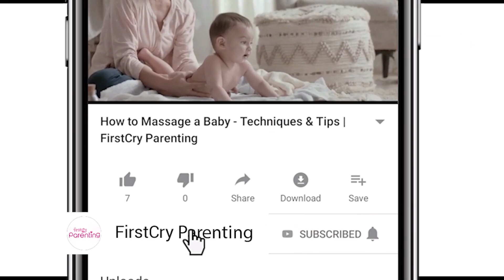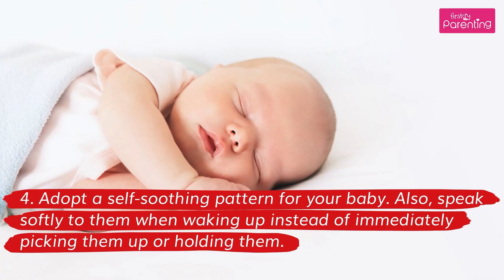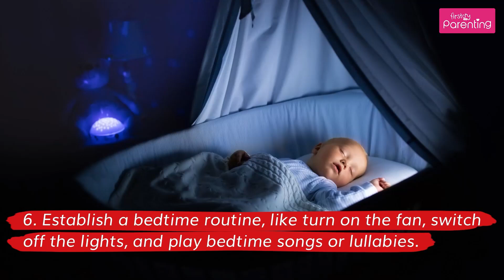Baby Frequently Waking Up – Reasons and Remedies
Generally, six-month-old babies and younger infants have a short-sleeping cycle. Babies don’t have a sound sleep. After a chunk of rest, they wake up and drift off to sleep again. Some babies wake up every hour. They slowly learn to sleep for longer stretches and master how to lull or soothe themselves to sleep.

Although frequent waking in babies is a common phenomenon, it could be linked to other reasons like hunger or teething. This video has some reasons and remedies about the same and will help you help your baby to have a sound sleep. So if your baby wakes up constantly in the night, these remedies will be helpful. However, if your baby wakes up frequently in the middle of the night, we suggest you consult your baby’s paediatrician and follow their advice.